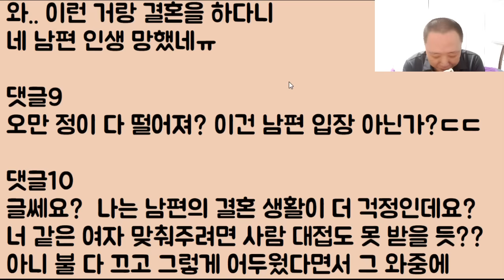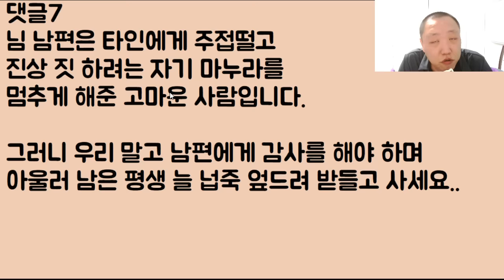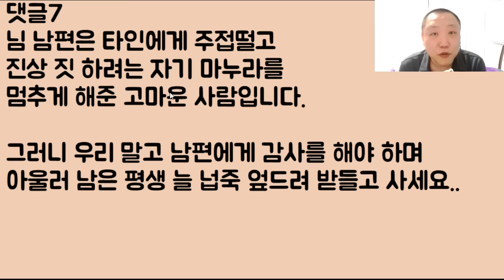[망상 지리네ㅋㅋㅋ] 만약 집에 불이라도 나면..? 지 살겠다고 나는 그냥 버려두고 혼자 도망갈 남편 놈.. 지금 완전 신혼인데 이혼이 마렵습니다..